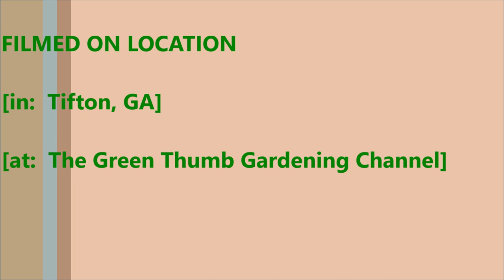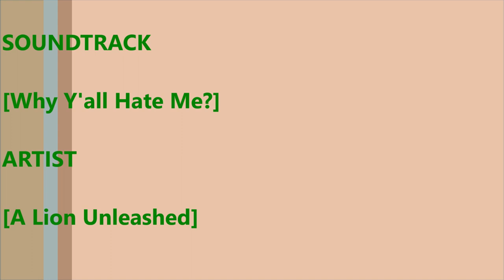Growing Big Max Pumpkins And Bush Cucumbers At The Pumpkin Patch!!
Today's video gives you a peek at both what we are growing, and how well or not well those crops are doing over at The Pumpkin Patch!

The Green Thumb Gardening Channel
1110 Park Avenue S.
Tifton, GA
31794

Soundtrack:  (Why Y'all Hate Me)
Artist:  A Lion Unleashed
Label:  Upwardly Mobile Entertainment Records Inc.
Recording location:  Park Avenue Studios
Availability:  FREE with email subscription!